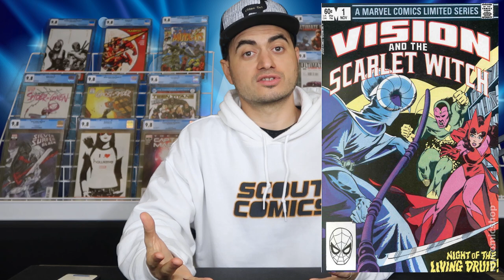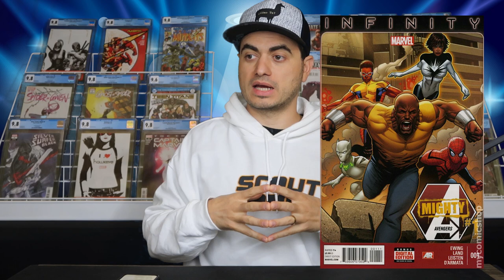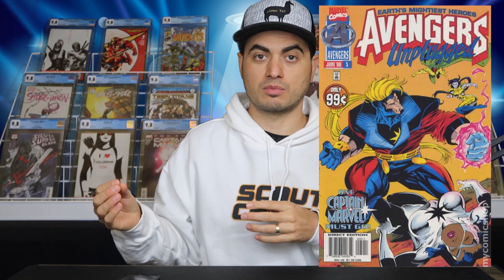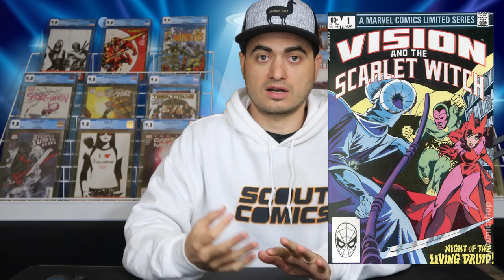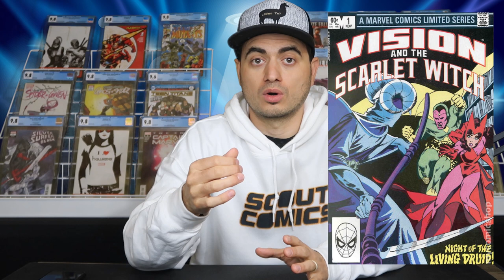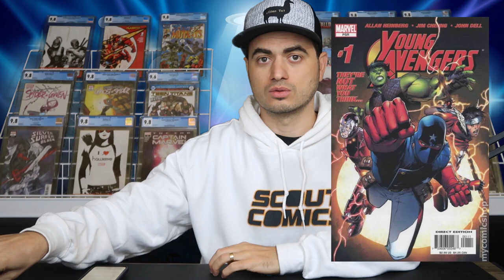Wanda Vision Spec Books It's NOT Too Late to Pick Up | Disney + & MCU Comic Speculation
Join me as I go through all the specs associated with Wanda Vision so far and then highlight the four books I think it might not be too late to pick up.

Here’s my eBay store:

Now there’s a lot of “Spec books” associated with it, that are really blue chip keys, and what I mean by blue chip keys are reliable investment books, when we’re talking about the high grades going for 10’s of thousands of dollars like 1st Dr. Strange, it’s not really a spec book anymore in my book, we know it’s going to do well.  So we’re not going to talk about those, we’re going to highlight all of the more reasonably priced spec books associated with it, and then at the end I’ll give my recommendations on what still might be worth picking up.

Alright so those are all the specs associated with the show so far (that are still within reach).  I think it’s safe to say that this weekend we’ll get a whole new set of books added to the list.  Now here are my picks from this bunch of what would still make sense to pick up:
Mighty Avengers #1 - 1st appearance of Monica Rambeau as Spectrum.  We know she’s confirmed for the show.  We all but know she isn’t going to assume the mantle of Captain Marvel.  So that pretty much leaves her role as either Spectrum or Photon.  This book is still under $10, but that might be a thing of the past pretty soon.  That’s why it’s my #1 pick from this list because it’s so reasonable.
Avengers Unplugged #5 - 1st appearance of Monica Rambeau as Photon.  Now this might make even more sense as the role of Monica in the MCU because in the Captain Marvel movie, Monica’s mother was an air force pilot who had the nickname Photon.  That either a really heavy hint or a really heavy red herring.
Vision and Scarlet Witch #1 - 1st solo series and 1st appearance Samhain.  The reason this is on my list ist because Samhain makes sense to me as a villain for the show and also even if that doesn’t pan out, I think there’s room for this book because of SEO.  There’s a HUGE number of people that will become fans of this show that aren’t into comic books at all.  Often times with shows or movies of this magnitude, fans will go “oh this started as a comic?” and then they’ll go to eBay, search 1st vision and scarlet witch, and this book pops up.  Lots of people will now be interested without any care for FMV, past prices, etc., they just want a copy and they’ll pay the price, especially when it’s around the 2-300 mark.newsstands.  But the canadian price variant is way more rare, there’s only 5 9.8’s on the census but they’ve been selling for right around $200 this past month not a huge premium.  There’s also a bunch of low grade candian variants on eBay and the seller dont know they are for around $10 but low grade.  The canadian is .75 and the regular is .60
Young Avengers #1 - I was on the fence about recommending this one because it’s already seeing such high numbers, a cgc 9.8 sitting comfortably around $400
1st team appearance of the Young Avengers
1st appearance of Kate Bishop, later becomes the second Hawkeye
[December 2020 - Hailee Steinfeld confirmed for the role of Kate Bishop in the Hawkeye Disney+ series]
1st appearance of Patriot, a young black man whose grandfather was one of the original Super Soldier serum test subjects
[January 2021 - rumored to appear The Falcon and the Winter Soldier, played by Elijah Richardson]
1st appearance of Iron Lad, later revealed to be Kang
1st appearance of Hulkling, son of Kree hero Mar-Vell and Skrull Queen Anelle
1st appearance of the Asgardian, the son of Scarlet Witch, later renamed Wiccan
Kevin Feige has gone on the record to say that he’s planting seeds for the young avengers to appear in the MCU.